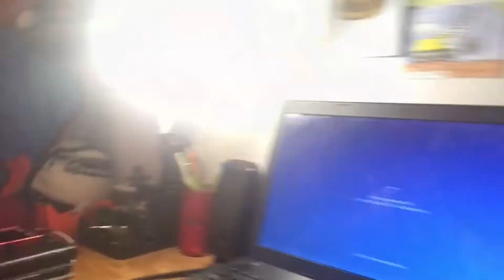World of tanks game play!😏